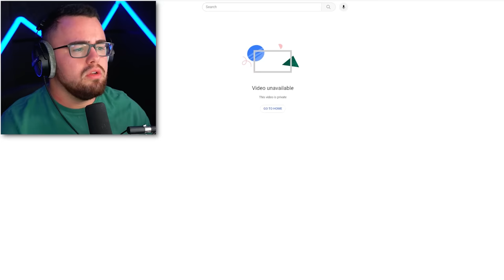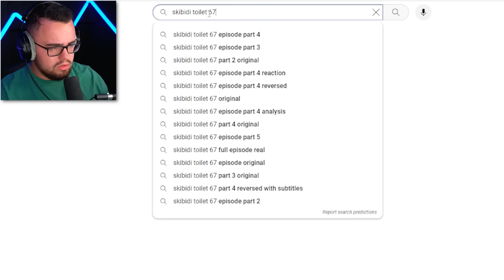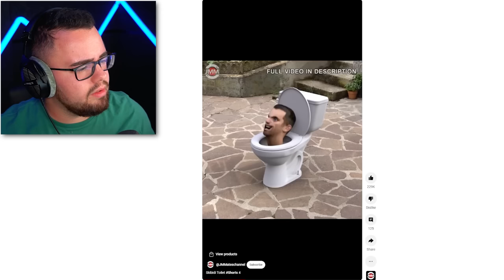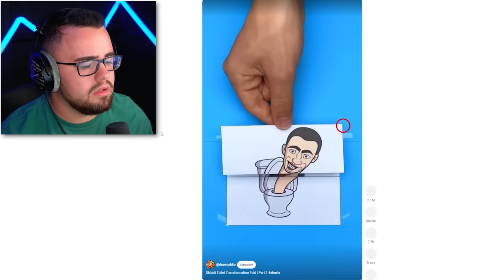TITAN TV MAN Destroys SKIBIDI TOILET BOSS! (Reaction)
Reacting to Skibidi Toilet 67 Part 3 and 4!